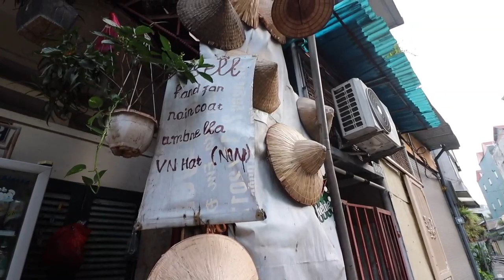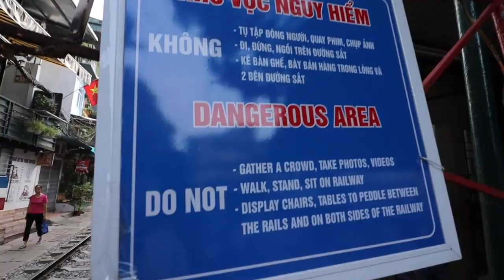Where is the Train Street in Hanoi / Trying Bahn Mi 25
We did not even know this place exists until we arrived in Hanoi and watched a few vlogs and seen IG posts!  Because I suddenly have a FOMO, we woke up very early to check out this famous street!

It is difficult to rely on the vlogs for train times as they changes each day.  You should check the Hanoi to Ho Chi Minh train schedule before you go to make sure that you get in time for this exhilirating train sighting!

For the actual spot where we are at on this vlog, here is the address that you can put on your google map:
Trần Phú, Hàng Bông, Hoàn Kiếm, Hà Nội 100000, Vietnam
(thanks to silly.little.kiwi vlog!)